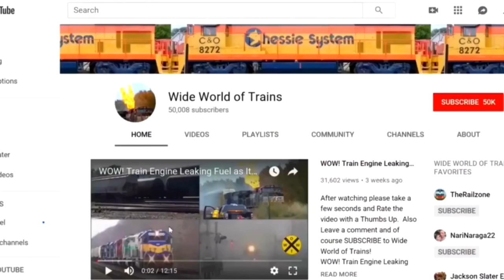Fire On A CSX Locomotive At 60 MPH! CSX 1776 Spirit of Our Armed Forces Unit On CSX Train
Fire Blasting Out Of CSX Locomotive At 60 MPH! CSX 1776 Spirit of Our Armed Forces Unit On CSX Train! Awesome Trains Meet!
0:00 Intro.
1:21 You are at the CSX Middle Road crossing on the east side of Dunkirk, New York on 21 July 2021 a CSX rail Q364 passes on track #2. At 1:27 CSX train Q009 appears on track #1 just before train Q364 blocks our view. At 2:07 we can see that there is a mid-train DPU on train Q009.
4:24 You are still at the Middle Road crossing on 21 July 2021 as CSX train Q008 comes off the elevated tracks through Dunkirk and comes around the curve toward the Middle Road crossing, At 5:09 we see CSX engine 62 (I am not sure of the number. When I stopped the video to look at the engine number, the number was too blurred to read.) smoking. As the engine got closer, we could see that their were flames coming out of the stack for the turbo charger. Was the crew aware that there were flames coming out of their engine? How would someone who sees flames coming out of a turbo charger stack alert the crew or a CSX dispatcher that there was a problem with the engine?
8:39 You are at the CSX Middle Road crossing on 20 July 2021 as CSX train Q010 comes by with CSX engine #1776 in the lead. This engine is painted "Honoring Our Veterans". At 10:41 a mid-train DPU appears. At 11:06 a former "Triple Crown" trailer appears on a flat car. At 11:36 another former "Triple Crown" trailer appears in the train.
13:26 You are at the CSX Berry Road crossing in Pomfret, New York as CSX train Q157 appears and passes. CSX train Q157 is a daily train that originates at CSX's Greenwich Yard in Philadelphia, Pennsylvania and terminates in North Baltimore, Ohio which is about 36 miles south of Toledo, Ohio. This train works South Kearny, New Jersey, North Bergen, New Jersey, DeWitt Yard in Syracuse, New York and both Frontier and Seneca Yards in Buffalo, New York.
16:15 You are at the CSX Mile Post 41 curve on 12 July 2021 as CSX train Q204 from Pottersburg, Ohio to Frontier Yard in Buffalo, New York. This train travels via Marion, Ohio and works Crestline, Ohio. The Pottersburg, Ohio CSX Yard is adjacent to the Honda Motor Company's Marysville Assembly Plant. So the auto racks on this train are probably loaded with Honda cars.
Thank you for documenting these trains and for sharing this compiled video with us!

Fire On CSX Locomotive! CSX 1776 Spirit of Our Armed Forces Unit Leading Train! Awesome Trains Meet!
5 Trains in all in this action packed train video filmed in and around Dun Kirk NY on July 20th 2021.